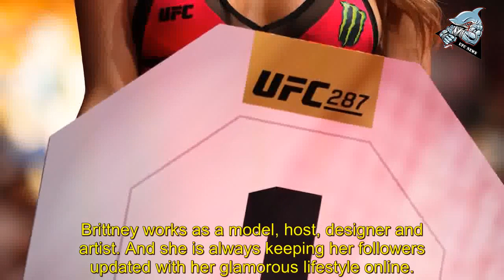Brittney Palmer goes topless in stunning photo as fans label former UFC Octagon girl ‘divine’ -...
Brittney Palmer goes topless in stunning photo as fans label former UFC Octagon girl ‘divine’ - UFC News

BRITTNEY PALMER has left her fans stunned with her latest Instagram post. The former UFC Octagon girl uploaded a racy snap to social media, leaving her adoring followers with their jaws on the floor. Brittney, 37, posed topless on her bed with nothing but her underwear on. The daring upload amassed thousands of likes in a matter of hours, causing a frenzy in the comments section. One fan simply wrote: "Goddess!" While another added: "Woah